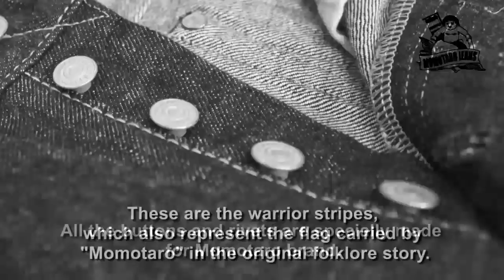Beautiful Japan Denim: MOMOTARO Jeans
Momotaro Jeans uses only the best natural raw materials and dyes the cotton yarn with natural indigo blue to weave the Original denim using its vintage looms by hand. At Momotaro Jeans, the artisans have a saying: "Made by hand without compromise". All you have to do is try on a pair of Momotaro Jeans and you will see for yourself from the exquisite details and rich indigo blue that Momotaro jeans are of superior quality.